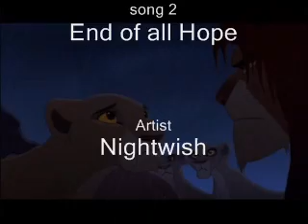Lion King 2- Me against the music (remix)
??Parody??
Song:Me against the music (remix)
Artists: Britney and Madonna